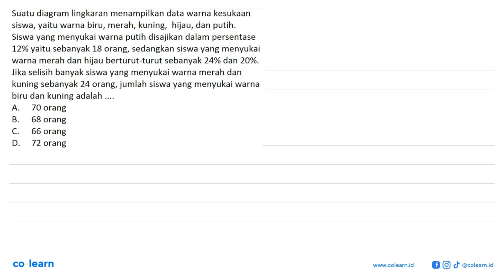Suatu diagram lingkaran menampilkan data warna kesukaan siswa, yaitu warna biru, merah, kuning, h...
Suatu diagram lingkaran menampilkan data warna kesukaan siswa, yaitu warna biru, merah, kuning, hijau, dan putih. Siswa yang menyukai warna putih disajikan dalam persentase 12% yaitu sebanyak 18 orang, sedangkan siswa yang menyukai warna merah dan hijau berturut-turut sebanyak 24% dan 20%. Jika selisih banyak siswa yang menyukai warna merah dan kuning sebanyak 24 orang, jumlah siswa yang menyukai warna biru dan kuning adalah .

Topik atau Materi: Penyajian Data Menggunakan Diagram - STATISTIKA 7 - STATISTIKA - Matematika Kelas 7 SMP -

00:00 : Bedah Soal
01:00 : Konsep, rumus dan pengertian Penyajian Data Menggunakan Diagram
01:18 : Langkah penyelesaian soal
03:23 : Jawaban akhir
03:53 : Penutup